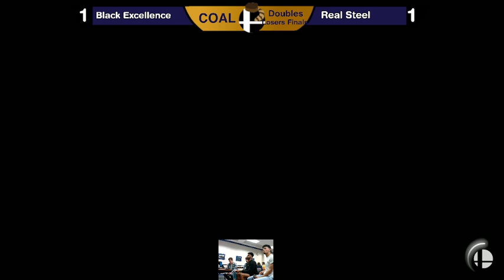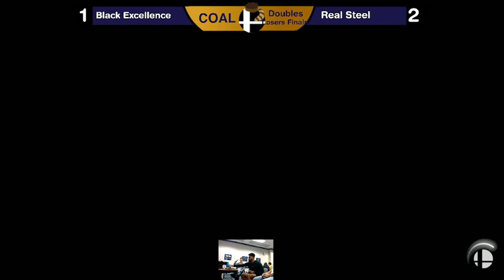COAL Monthly 14 - Black Excellence vs Real Steel - Doubles Losers Finals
COAL Monthly 14